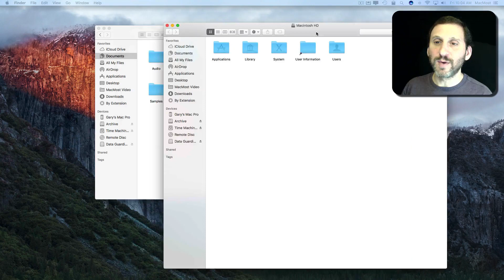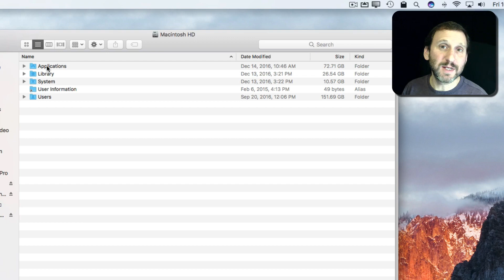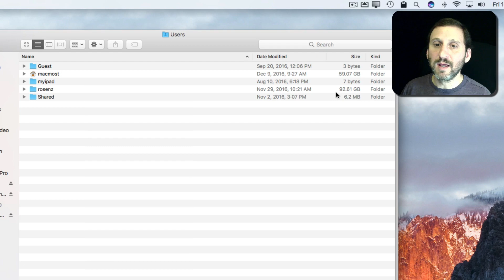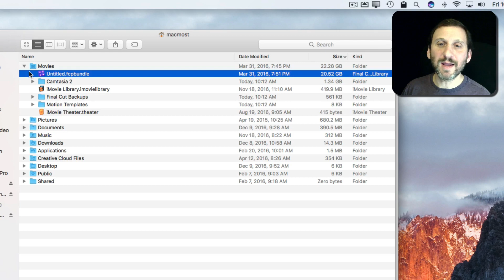Inventory Your Disk Space (#1297)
Figuring out what you have on your hard drive that takes up a lot of space is simple if you know how to view the contents of your drive. You can use the List view and View Options to easily see which major folders use a lot of space, and then continue to dig down to see what inside those folders is using the space.